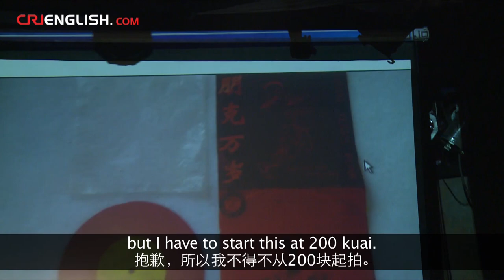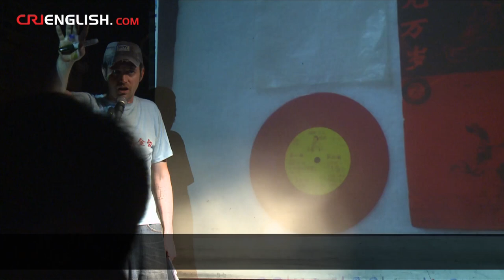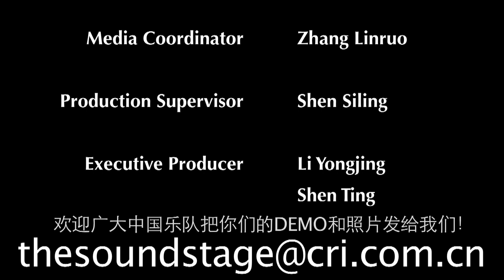The Sound Stage - Episode 14: Rocking For Good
When American David O'Dell first came to Beijing in 1995 to study Chinese, he never expected he would be an indispensable part of a musical movement. Fast forward to today, and he still has a place for Beijing in his heart. Watch this episode to see the softer, compassionate side of punk rock.

He has written a book called Inseparable, the story of punk rock music in Beijing. Since becoming a teacher back in his hometown of Austin, Texas, "Skinny Dave" is passionate about helping children. That is why he organized a punk rock concert at 2Kolegas, in cooperation the charity with Half The Sky, to raise money for Chinese orphans. The sales of his book, as well as ticket sales and the auctioning off of rare items from the 90's Beijing punk scene, will all be donated to Half The Sky.

This Episode Features:

- Misandao 密三刀
- Catcher In The Rye 麦田守望者
- Rustic 村乐队
- A-Boys 啊男孩儿

WeChat Official 微信公众号:
CRITheSoundStage